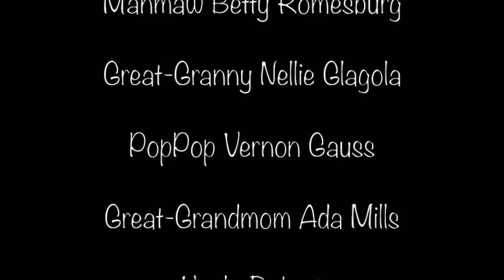Brooke & Tjay ~ August 20, 2016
Through the Years ~ Forever and Always